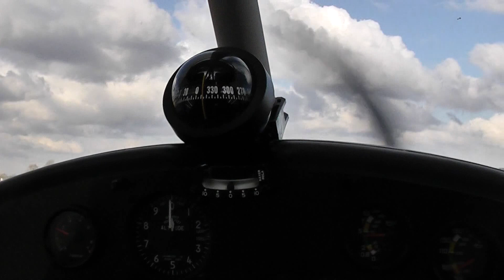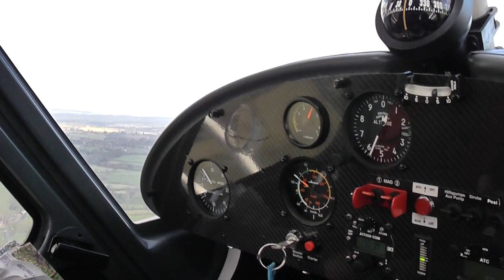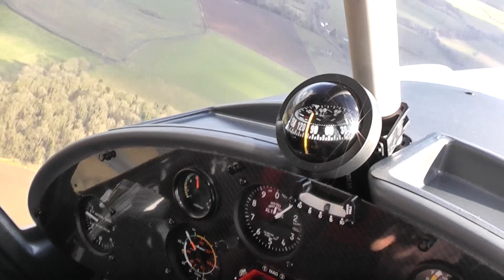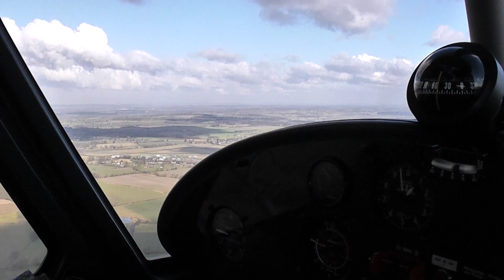C42 crosswind landing at halfpenny green airport EGBO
Student flight in Ikarus C42 microlight EGBO area.
Heading back to halfpennygreen airport.
Strong cross wind on landing!
Touch and go
Flying with Hadiar